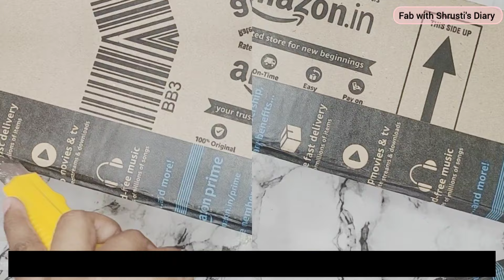Amazon kitchen Items & Decor Haul 😍 Affordable Rental Friendly Home Decor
Hi Everyone 🤗,

I am sharing some kitchen items and decor haul

Check ✅ out Links are below 👇

1.|PACK OF 2| Silicone Collapsible Portable Funnel

2.Three-Tier Corner Storage Rack, Stainless Steel

3. Artificial Plant with Pot|Fake Plant Pots for Home Décor

4. PVC Waterproof Washbasin Adhesive Heavy Duty Sticky Stainless Steel Hooks

5. Wall Hooks for Hanging Strong, 20 Pack Adhesive Hooks

6. Self-Adhesive Shower Shelf Soap with Hooks

7. Oil Pourer

8 . Self-Adhesive Storage Organizer with hooks

9 . Stainless Steel Flexible Potato Masher

10 . Mini Swivel Casters Wheels

11 . Small Fake Plants in White Planters, Artificial Plants

The tools which I used

1 . Vivo V20 Pro

2 . Earbuds with Mic

3 . Wired Controller

4 . Tripod

5 . Video Tabletop Stand Phone Holder

6 . Ring Light with Tripod Stand